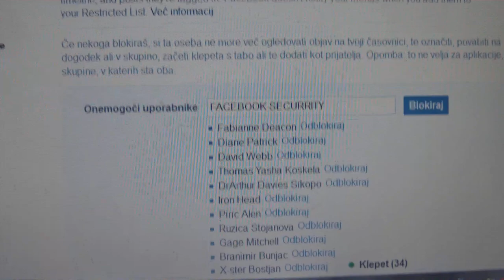VOHUNI TAJNIH SLUŽB NA FACEBOOKU EGIDIJ KOZJEK SELINŠEK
JIH JE KO LISTJA IN TRAVE. ZGLEDA DA  TEKMUJEJO, KDO BO DOBIL MISIJO ATENTAT NEMOGOČE BUTNSKALA!